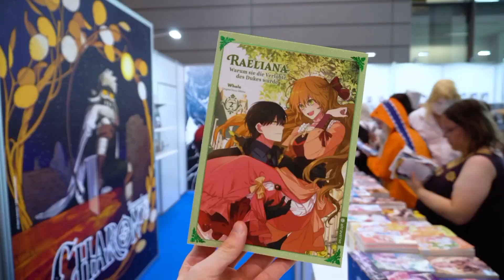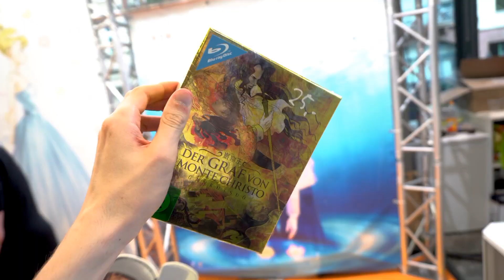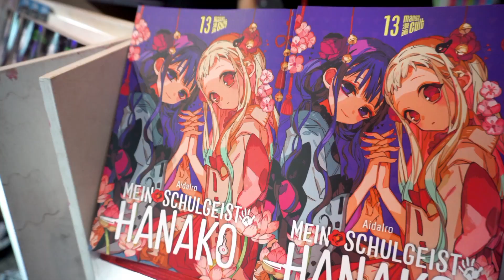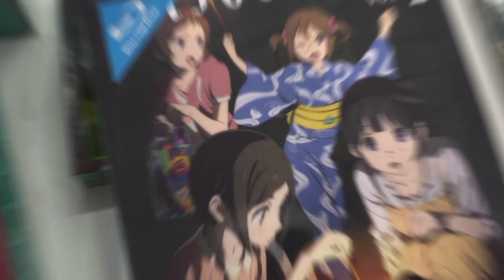AnimagiC 2022 Fazit | M.G Anime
Dieses Wochenende war unvergesslich🙏❤️

📌Die gezeigten Bildmaterialien gehören nicht mir und ich habe keine Rechte drauf.
📌The images shown do not belong to me and I have no rights to the material.